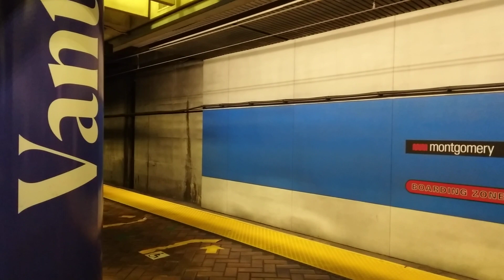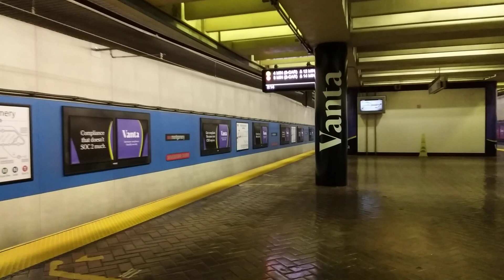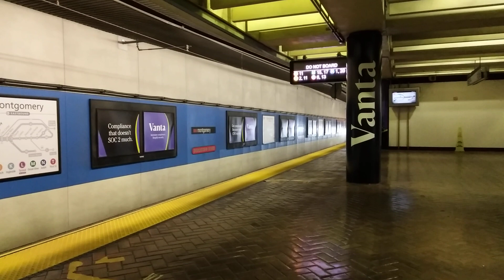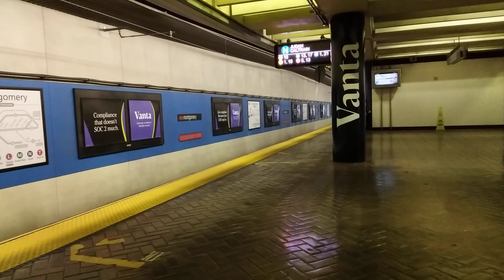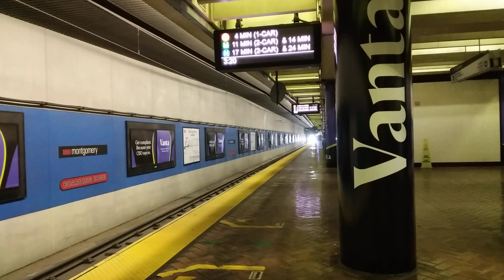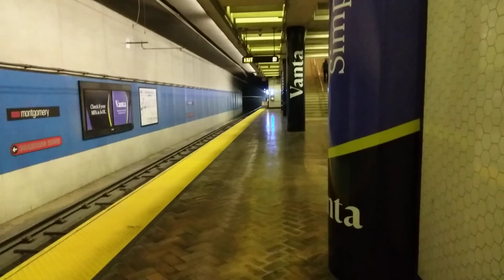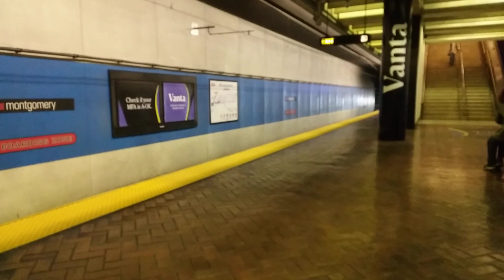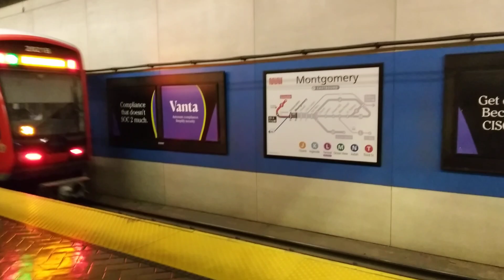SF Muni Trains at Montgomery Station 5/25/22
Here are some Breda LRV2/3 and Siemens S200 LRV4 trains at Montgomery Station. LRV4s with new seats seen in the video are 2069, 2075+2073, 2016, and 2022.